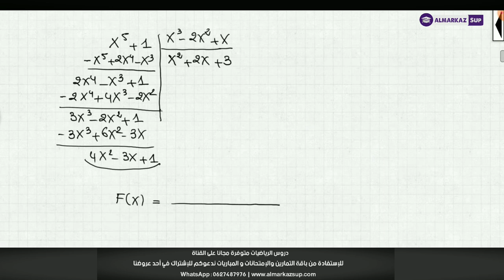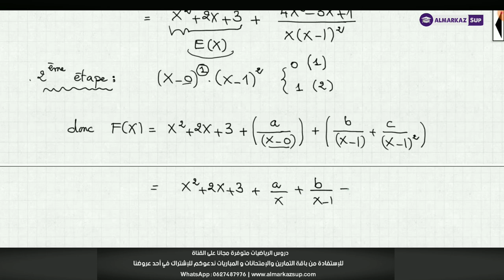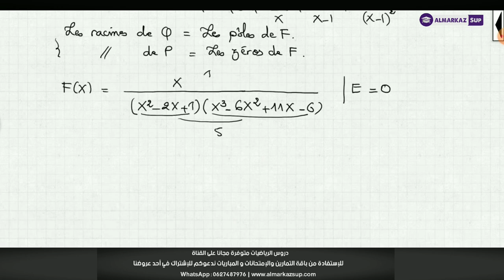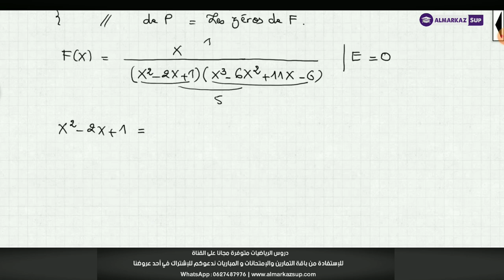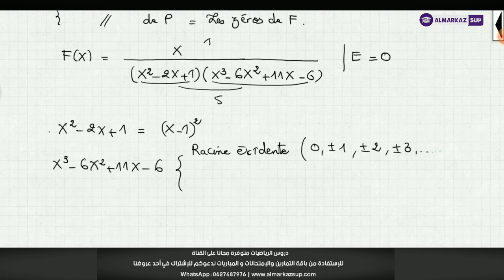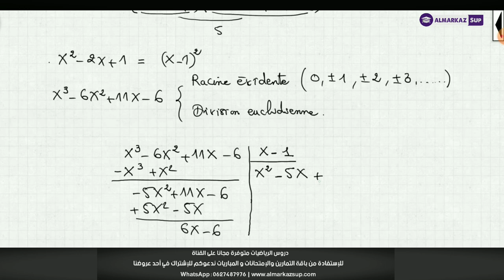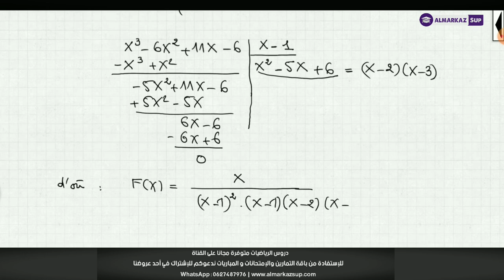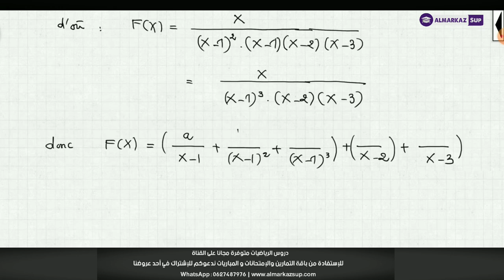Fractions Rationnelles-Partie 2 (Décomposition en éléments simples Dans C(X) -1)